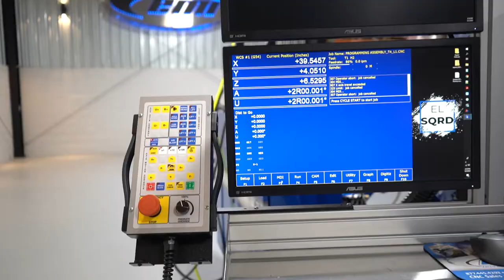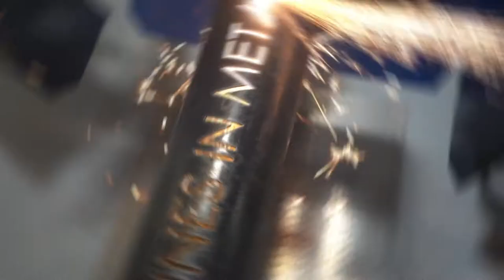Process All Material Profiles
Finally process square, rectangle, pipe, channel, flat, and angle all on one machine! The EL-SQRD is by far the most versatile machine on the market. Driven by a 5-axis servo system, Hypertherm Sync Plasma Unit, user-friendly software, and an extremely competitive price tag - this powerhouse will quickly become your shops favorite tool.